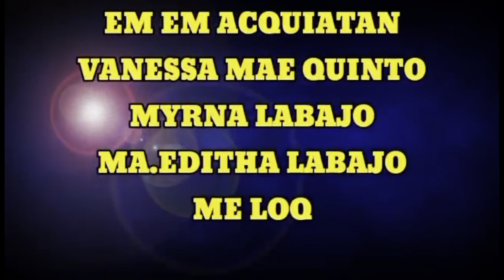CASSAVA CAKE FOR A CAUSE